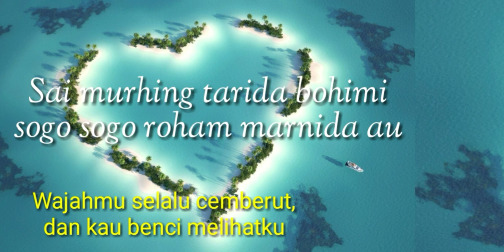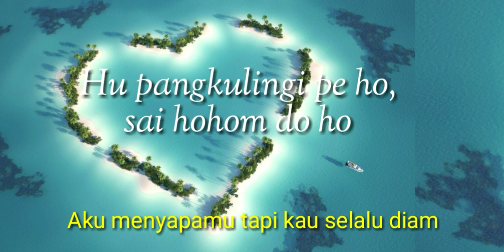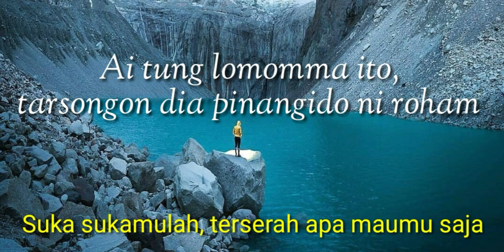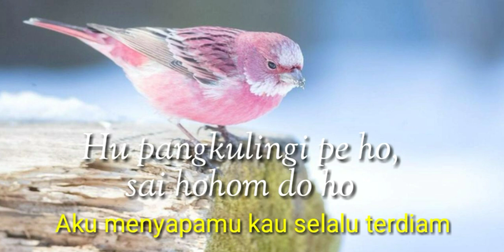Tumagon Mulak - Lirik + Arti - Nainggolan Sisters (Lagu Batak Nostalgia)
Tumagon Mulak - Cipt. Yamin Panjaitan
Nainggolan Sisters - Tumagon Mulak

Dari Album : Dang Na Uju I Be Ho

Personil Nainggolan Sisters :
● Linda Nainggolan
● Debora Nainggolan
● Maria Nainggolan